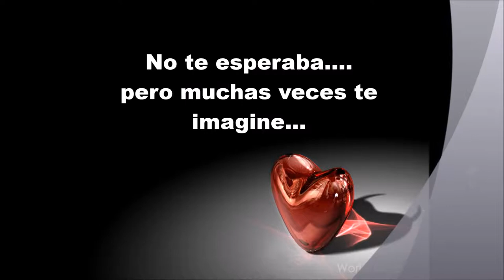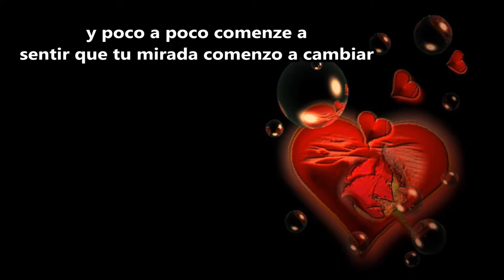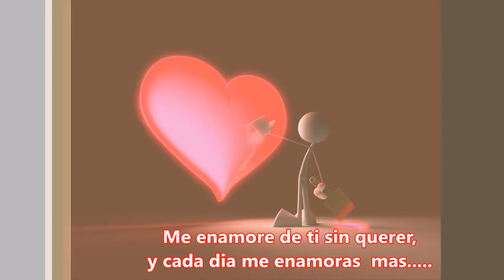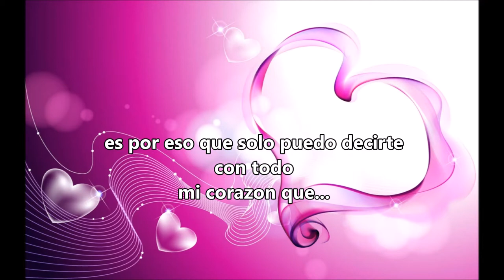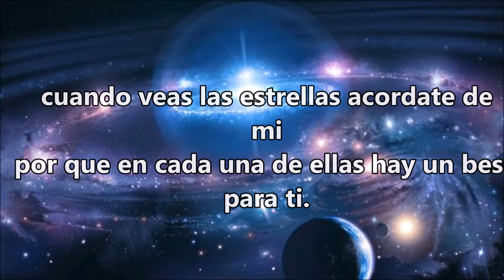Te Amo mi amor Yamelin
Azukita♡♡♡